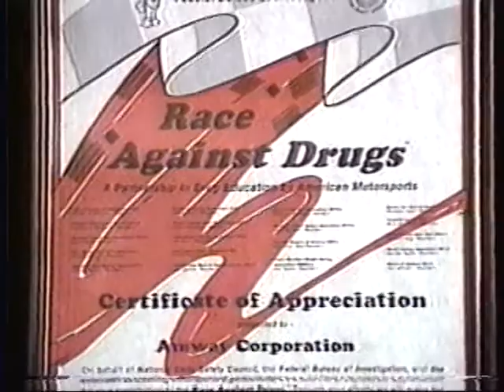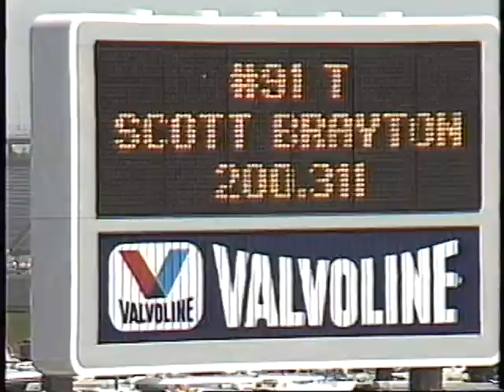Dick Simon Racing Amway's Driving Force